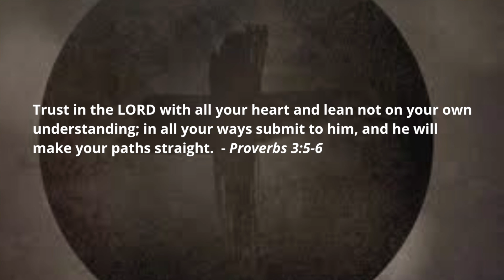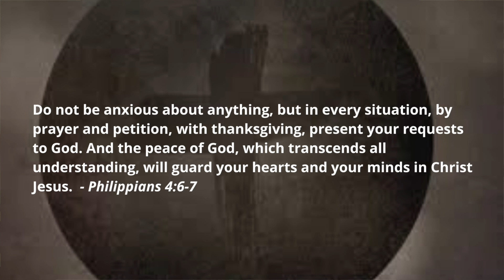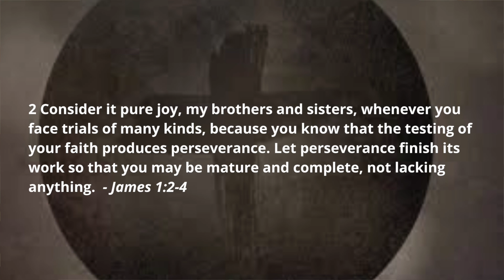Why Bad Things Happen To Good People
I'm glad that you are here. The content here is for Christians dealing with life's everyday challenges from a biblical perspective. I'm Merrick Carter, senior pastor at Pacific Coast Ministries located in Oxnard, California.